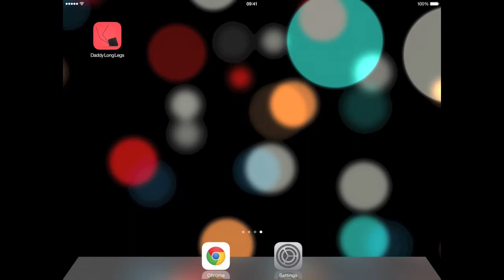Daddy Long Legs [by Set Snail] - HD Gameplay Trailer